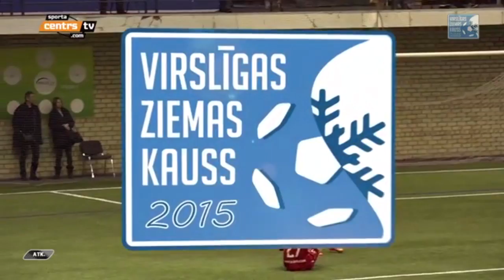Edgars Karklins Football CV